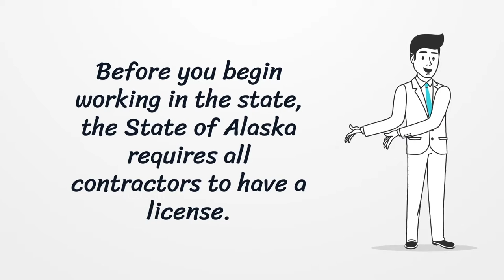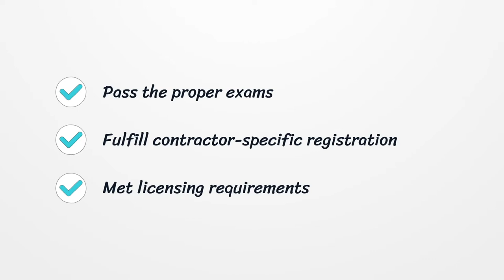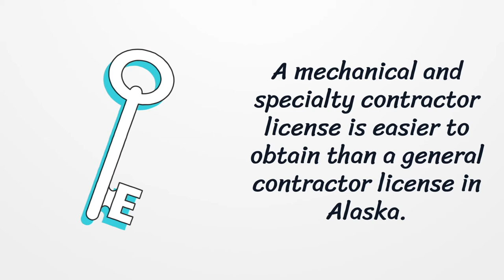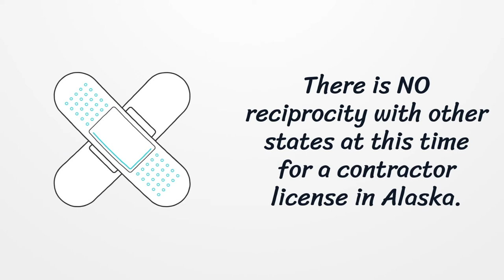Alaska Contractor License - What You need to get started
Multiple licensing and registration requirements must be met properly in order to operate as a contractor in the State of Alaska. Here you can find how to apply for your license